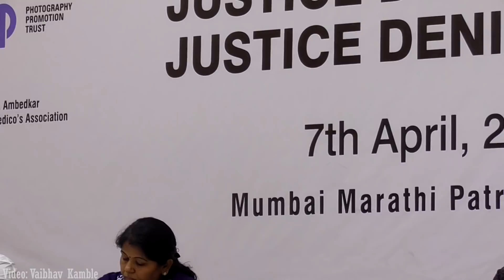एकबोटेला अटक कशी झाली? - Adv Nitin Satpute || Atrocity Victims' Council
खूपच महत्व पूर्ण माहिती. नक्की पूर्ण विडिओ बघा आणि Share करा!

There has been recent judgement by the Hon'ble Supreme court on Prevention Of Atrocities Act which is unjust. Victims of atrocity are coming to talk with you, share their pain and sufferings with you.

JayBhim!
Siddhartha Chabukswar